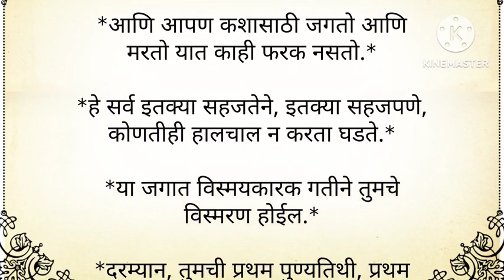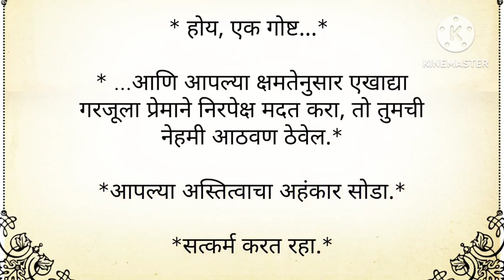तुम्ही मेल्यानंतर काय होईल/ पौराणिक कथा/ मराठी गोष्टी/ धार्मिक माहिती/truth of life/ story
तुमच्या अंत्यसंस्कारानंतर काय होईल/ पौराणिक कथा/ मराठी गोष्टी/ धार्मिक माहिती/truth of life/ stories